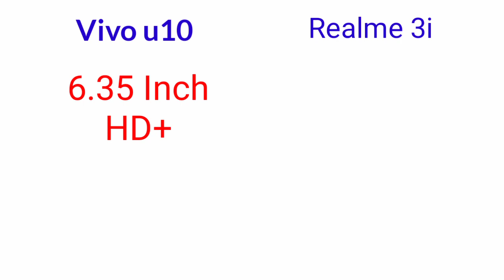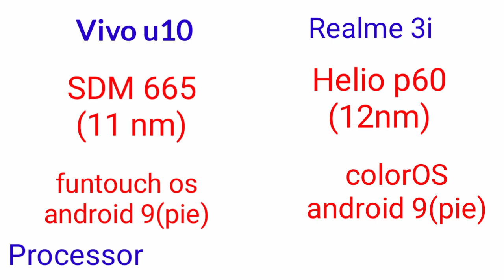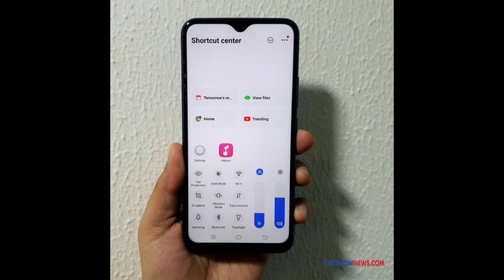Vivo u10 vs Realme 3i | which is best ? 🤔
Hello dosto
Vivo ne new phone lounch Kiya h vivo u10 Jo KI under 10k m aata h. Jisme hame tripal camera milta h or 5000 mAh KI battery milti h.
 Is video me Maine aapko realme 3i or vivo u10 me compare kar ke bataya h or inke Sabi specification ko bataya h or bataya h ki aapke liye konsa phone best h.

Price

Vivo u10

3 + 32 = 8990
3 + 64 = 9990
4 + 64 = 10990

Realme 3i

3 + 32 = 7999
4 + 64 = 9999